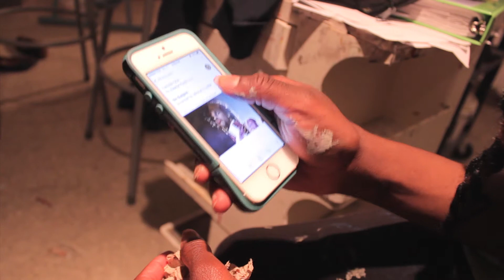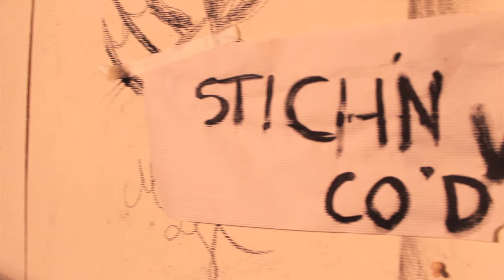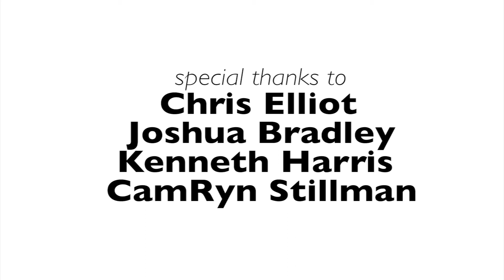Kayelyn Foote - Artist Statement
The Video Artist Statement of Kayelyn Foote

Kayelyn Foote - artist
O Onipede - dancer

Music
Oman Imari -Energy
Mali Music- Johnny Donna